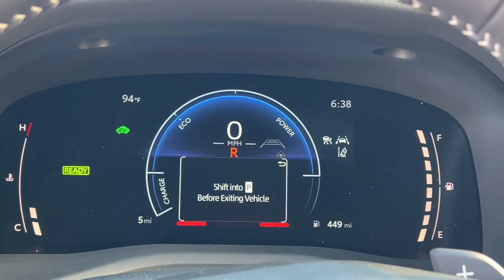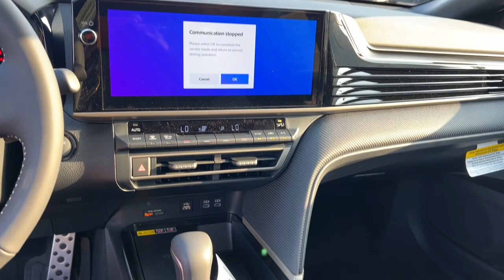2025 Toyota Camry_Hybrid Fort Lauderdale, Coconut Creek, Hollywood, Tamarac, Coral Springs, FL N5032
New 2025 Toyota Camry_Hybrid SE available in Fort Lauderdale, Florida at Lipton Toyota. Servicing the Fort Coconut Creek, Hollywood, Tamarac, Coral Springs, FL area.

Lipton Toyota
1700 W Oakland Park Blvd

Heavy Metal 2025 Toyota Camry Hybrid SE CVT Gas/Electric I-4 2.5 L/152brbrRecent Arrival!brbrbrLipton Toyota is proud to have served South Florida for over 30 Years. Customers may be eligible for more rebates and incentives. Please see dealers for details.
Bumpers: body-colour|Spoiler|Power door mirrors|Turn signal indicator mirrors|Front reading lights|Tilt steering wheel|Leather Shift Knob|Compass|Leather steering wheel|Outside temperature display|Heated steering wheel|Illuminated entry|Driver door bin|Driver vanity mirror|Apple CarPlay/Android Auto|Trip computer|Passenger vanity mirror|Telescoping steering wheel|Rear reading lights|Overhead console|Rear window defroster|Automatic temperature control|Front dual zone A/C|Air Conditioning|Power steering|Power driver seat|Remote keyless entry|Steering wheel mounted audio controls|Power windows|Radio: 8 Toyota Multimedia w/6 Speakers|AM/FM radio: SiriusXM|6 Speakers|Radio data system|Front anti-roll bar|Dual front side impact airbags|Occupant sensing airbag|Knee airbag|Rear anti-roll bar|ABS brakes|Emergency communication system: Safety Connect w/up to 10-year trial|Overhead airbag|Low tire pressure warning|Dual front impact airbags|4-Wheel Disc Brakes|Four wheel independent suspension|Traction control|Speed-sensing steering|Passenger door bin|Panic alarm|Security system|Heated Front Bucket Seats|Mixed Fabric & SofTex Seat Trim|Front Bucket Seats|Split folding rear seat|Heated front seats|16 Alloy Wheels|Alloy wheels|Active Cruise Control|Speed control|Variably intermittent wipers|Exterior Parking Camera Rear|Electronic Stability Control|Brake assist|Auto High-beam Headlights|Fully automatic headlights|Delay-off headlights